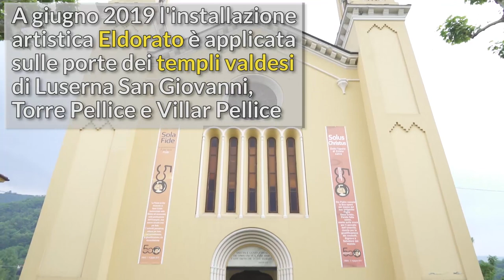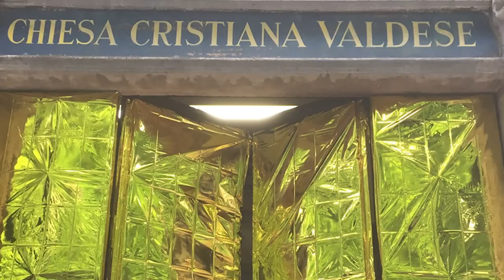Accogliere con la Bellezza - Eldorato di Giovanni De Gara in Val Pellice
Servizio di Matteo De Fazio.

Il contrasto tra strutture secolari e materiale moderno delle coperte isotermiche è al centro dell’opera che approda nelle Valli Valdesi

L’artista Giovanni De Gara è arrivato anche nelle Valli Valdesi, dopo aver installato Eldorato sulle porte di diverse chiese, a inizio giugno espone, o meglio costruisce, le proprie opere d’arte anche in Val Pellice. Chiese luterane, battiste, metodiste, cattoliche e valdesi sono il tassello fondamentale delle opere dell’artista fiorentino, che mette al centro di “Eldorato” il tema dell’integrazione unito a quello della bellezza.
«Il messaggio cristiano, il messaggio dell’accoglienza, l’integrazione sono cose belle – dice l’artista – quindi anche la porta, che questi concetti rappresenta, deve essere bella».

Il percorso di Giovanni De Gara con Eldorato inizia nel 2018 dalla Basilica di San Miniato al Monte, a Firenze, per poi realizzare un tour in tutta Italia. Tra il 5 e il 6 giugno 2019 ha ricoperto le porte dei templi valdesi di Luserna San Giovanni, Torre Pellice e Villar Pellice.